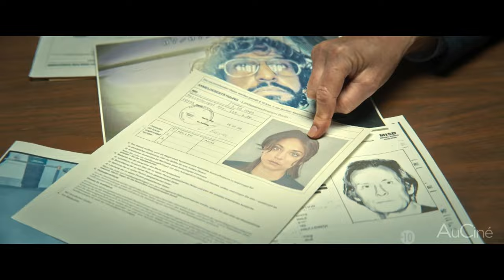ROLE PLAY Bande Annonce VF (2024)